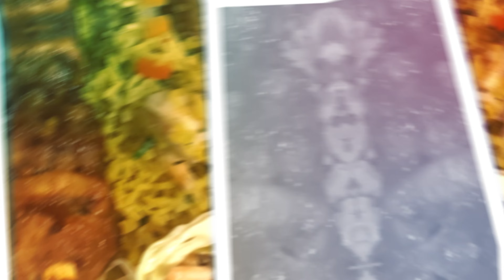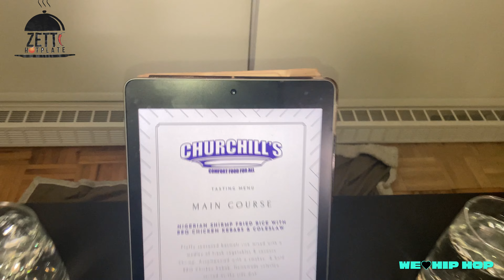NIGERIAN FRIED RICE & SHISH KABOBS w/ CHEF OLA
Hello! This video will help you to know about Nigerian fried rice and shish kabobs. Let's explore this video.

This week Zetti learns how to make NIGERIAN FRIED RICE & SHISH KABOBS w/ CHEF OLA!

Nigerian fried rice resembles both Chinese fried rice with vegetables and Indian pilau in terms of appearance, texture, and flavor. Nigerian food culture has been influenced by both Chinese and Indian immigrants, who have lived there since the 1930s and the 1970s, respectively. Examples of these contributions include spring rolls and samosas, which are always present in small chops, a collection of Nigerian appetizers served at parties and celebrations. The Jollof tribe in the Senegambia region of West Africa is where Jollof rice first appeared.

In the Wolof language, jollof rice is also referred to as "oeBenachin," which means "one pot." Rice, fresh tomatoes, tomato paste, onions, salt, and chili pepper are the typical components. Nigerian suya, a spicy shish kebab with a spice blend of roasted peanuts and pepper. Perfect for grilling and irresistibly delicious!

There are a few things in life I’d give up a kidney for, (no idea why I picked kidney lol), and suya hands down are definitely one of them! If you aren’t familiar with this dish, the simplest way to describe it is skewered meat or meat on a stick.